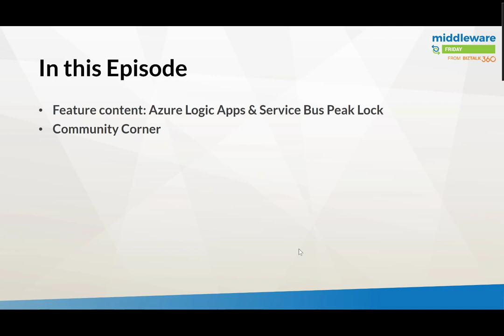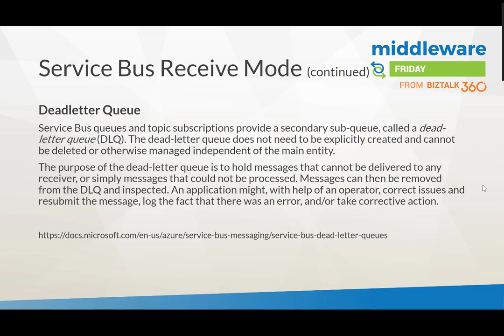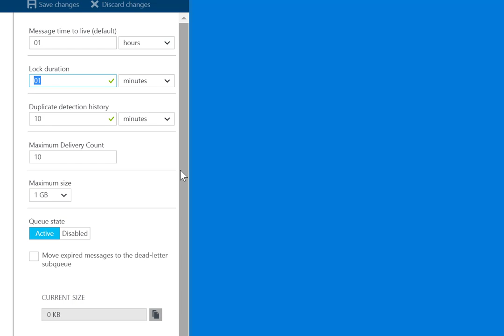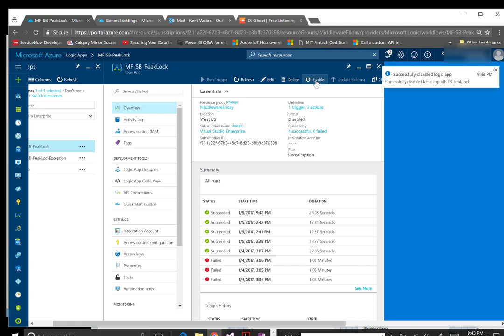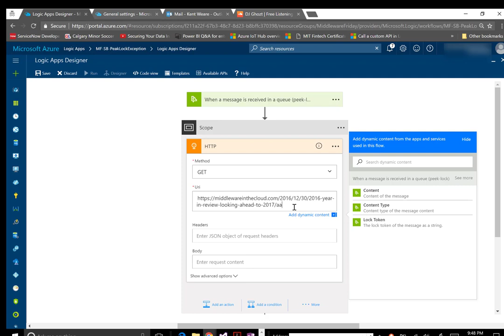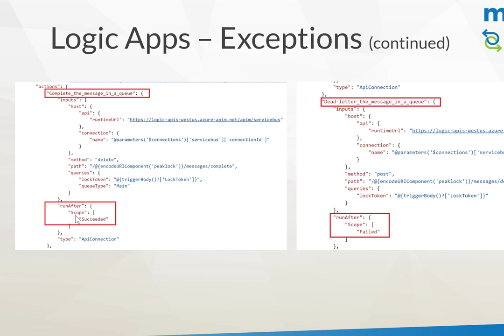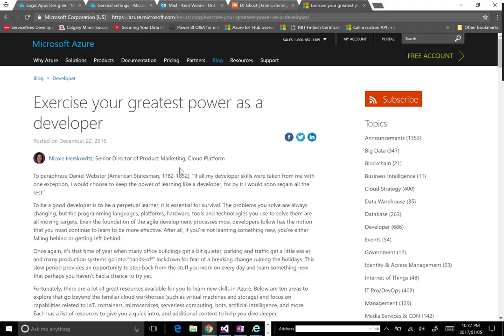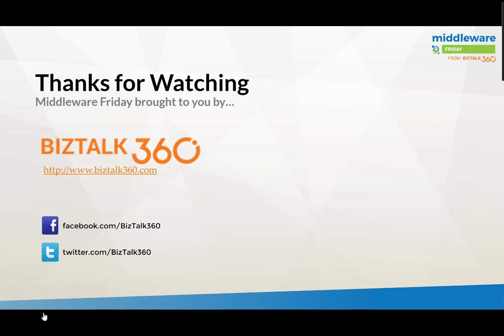E2 Azure Logic Apps and Service Bus Peek Lock